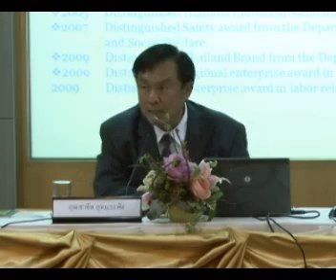DRT_3Q_2010.wmv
DRT : DIAMOND ROOFING TILES PUBLIC COMPANY LIMITED 1 presented the company performance and financial highlight on Q3 / 2010 on the "Opportunity Day" at The Stock Exchange of Thailand (SET,